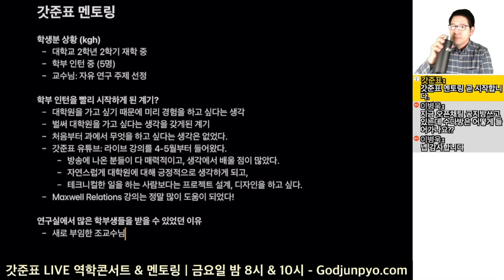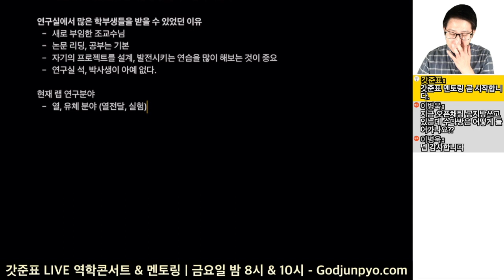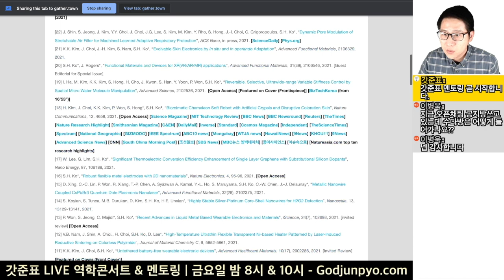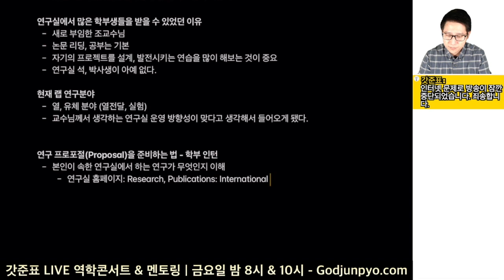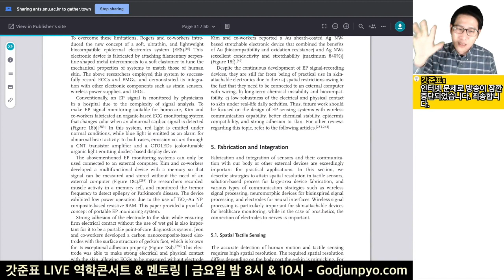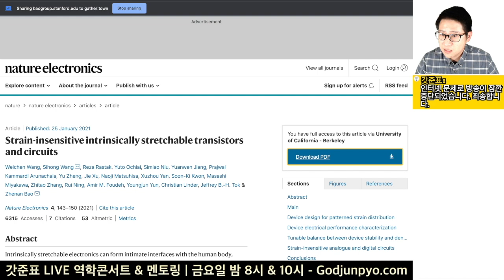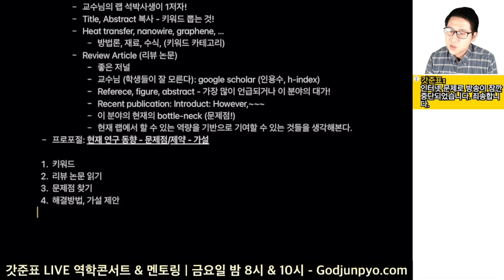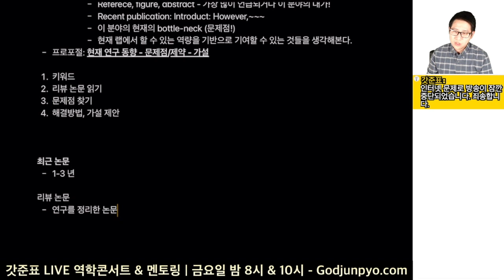학부연구생의 랩미팅 준비 방법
학부연구생은 시작했지만,
어떻게 무엇을 해야 할지 도무지 모르겠습니다.

학부연구생으로서
교수님이 시킨 논문리뷰나 랩미팅을
준비하는 방법에 대해 알려드립니다.